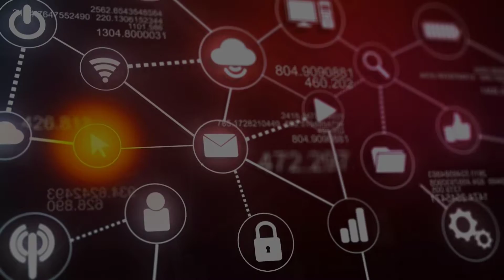Melihat dari dekat Pelabuhan Gili Mas saat digunakan kapal Mengangkut Penumpang